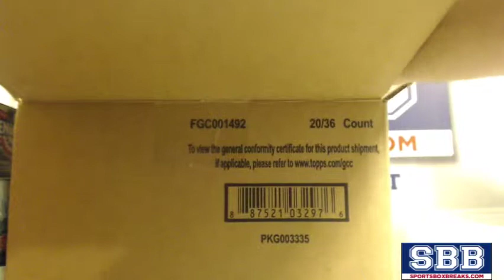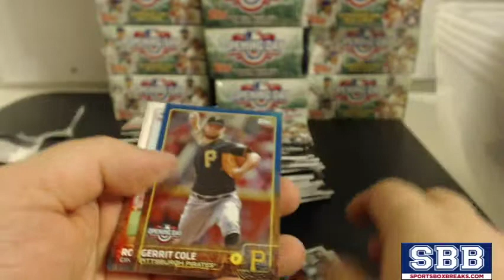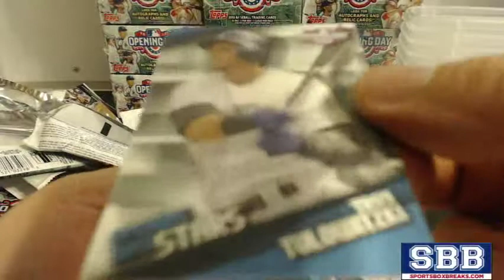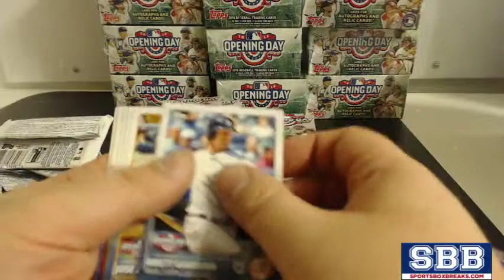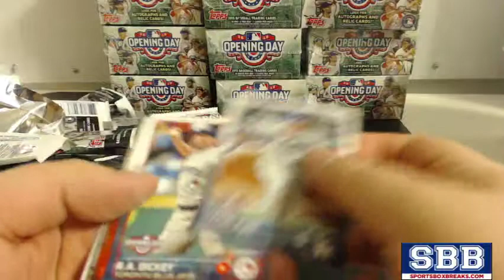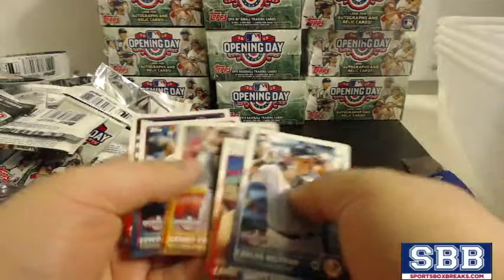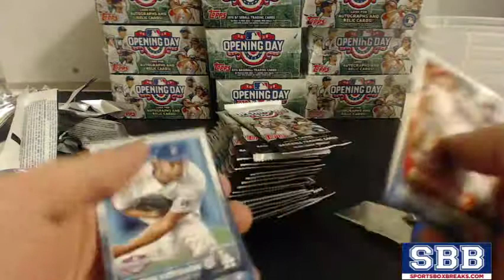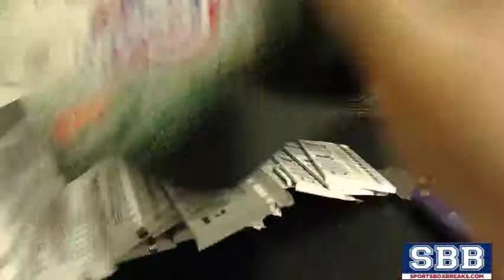2015 Topps Opening Day Baseball (Choose Team - Case Break #1) - Part 1 of 2